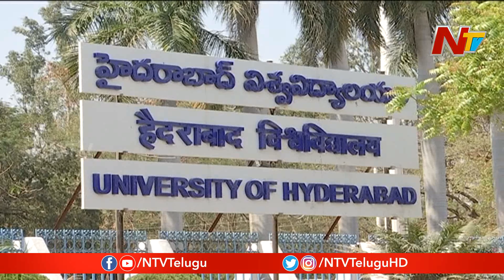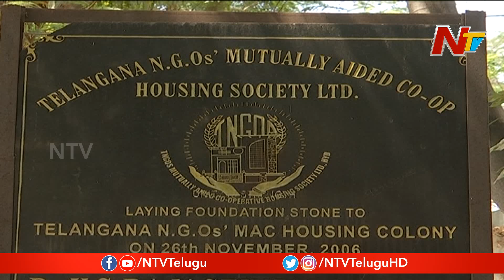Land Dispute Between Hyderabad University and Telangana NGOs | NTV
Land Dispute Between Hyderabad University and Telangana NGOs